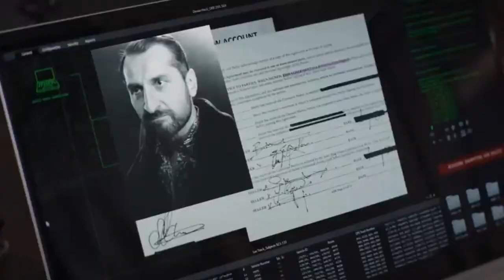Операция «Фортуна»: Искусство побеждать , 2023 18+ Трейлер на русском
Операция «Фортуна»: Искусство побеждать , 2023  18+

Суперагент британской разведки Орсон Форчун наслаждался заслуженным отпуском, когда родине срочно понадобились его услуги. Из секретной лаборатории похищено предположительно смертельное оружие, поэтому собрав команду из лучших оперативников, Орсон выходит на посредника в готовящейся сделке продажи — миллиардера и большого поклонника знаменитостей Грэга Симмондса. А чтобы подобраться к нему, в качестве прикрытия решает использовать известного голливудского актёра Дэнни Франческо.

Жанр: боевик, комедия
Страны: Великобритания, США
Режиссёр: Гай Ричи
Длительность: 114 мин.
Кинопоиск 7,1 IMDb 6,4